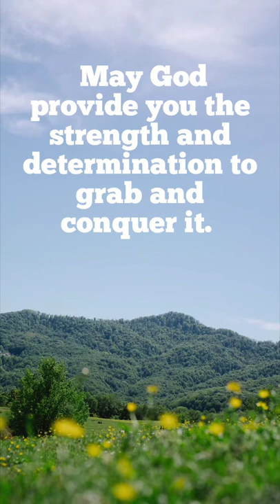Bible Quote for Today, September 27,2022